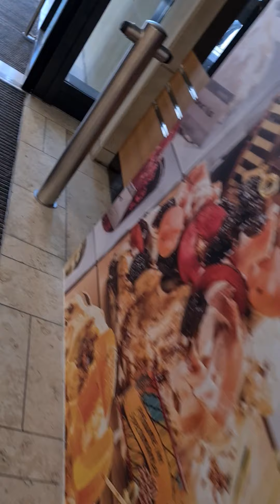29. Juni 2021